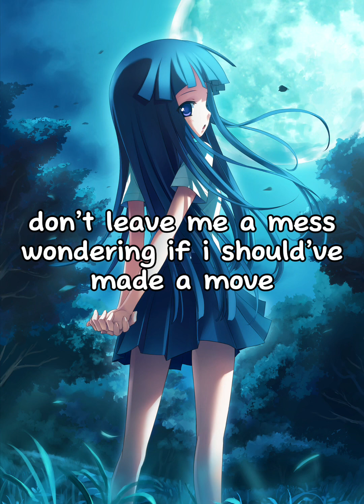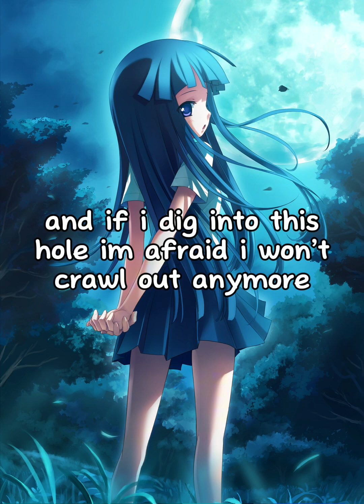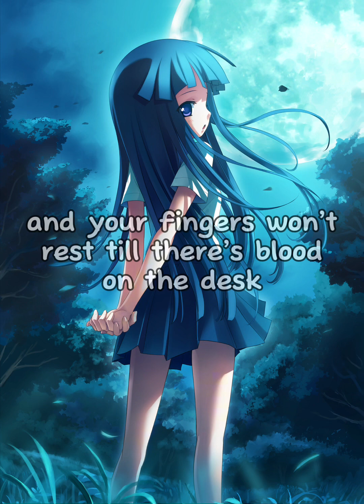g - @dogonlinemusic - lyrics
hggggggggg